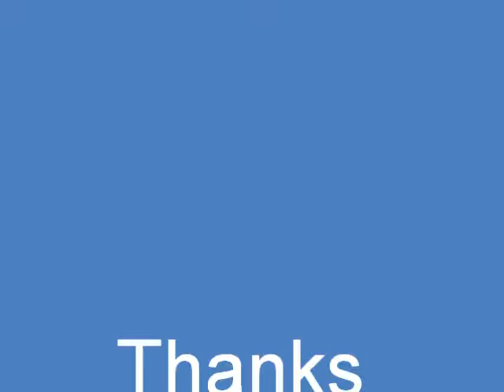Life is Strange: Before the Storm - Chloe talks to Eliot at the Amber House